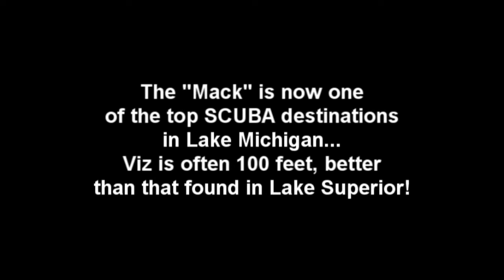Straits Of Mackinac before sinking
Just found this video - forgot I made it almost 10 years ago. I shot some video on the deck (a walking tour with a fisheye lens) and below decks.